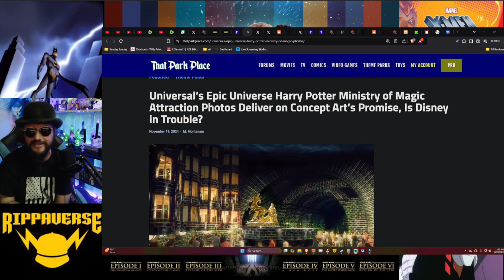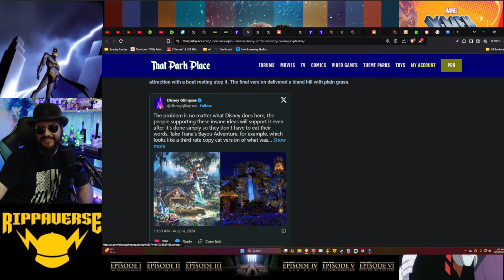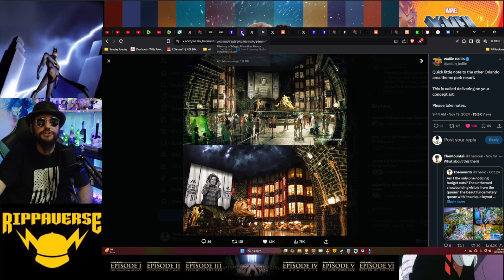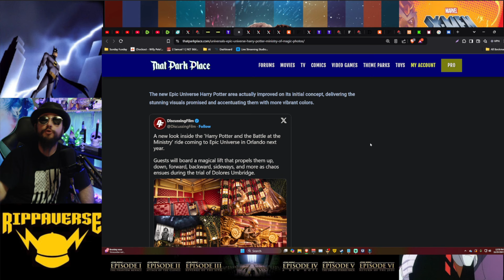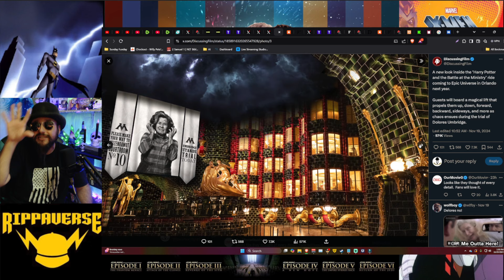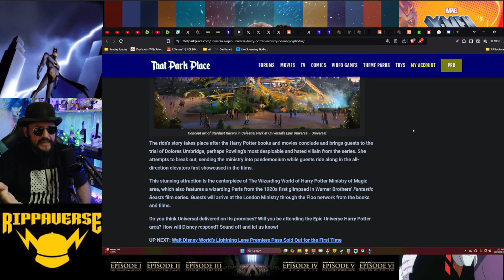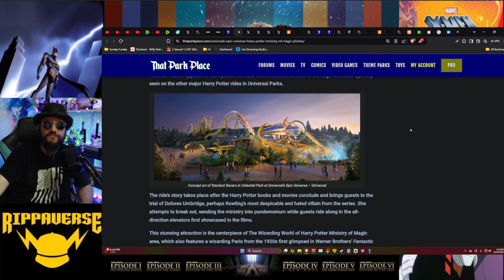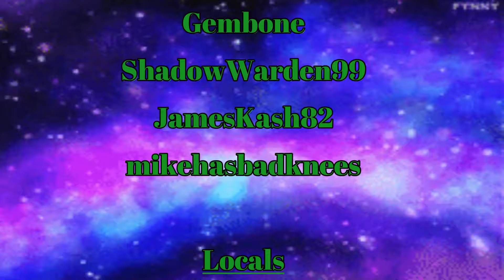Disney Is TOAST! Harry Potter Ministry Of Magic PROVES You Can Do This! Universal Studios Orlando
Universal Studios Orlando just reveled its first look inside the Harry Potter Ministry of Magic Ride and it should shame Walt Disney World. The new Harry Potter ride looks even better than it's concept art, unlike what Disney did with several of it's latest attractions, including the replacement for Splash Mountain. Will this hurt Disney's market share in Orlando, Florida? Lets find out!